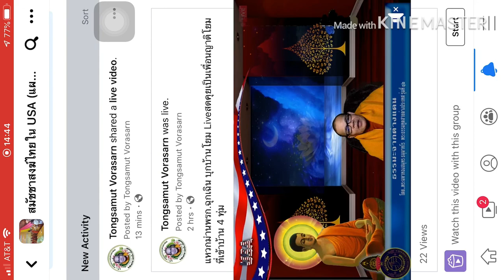April 18, 2563 BE